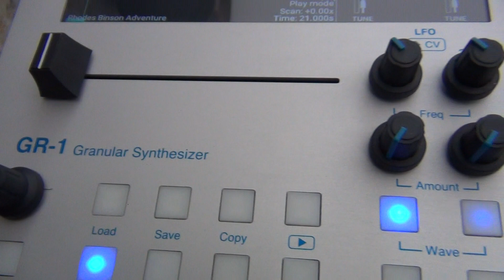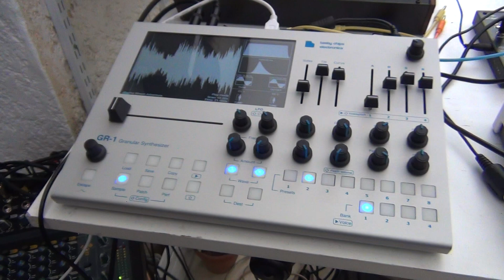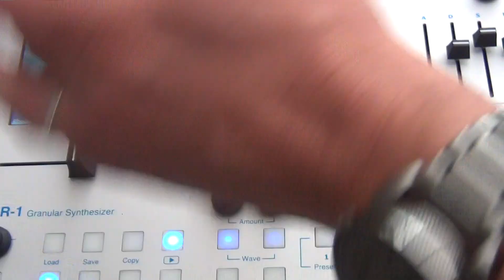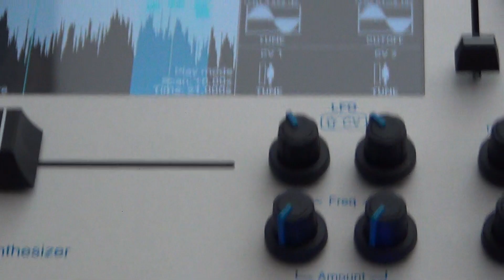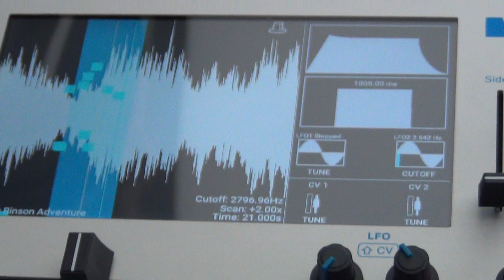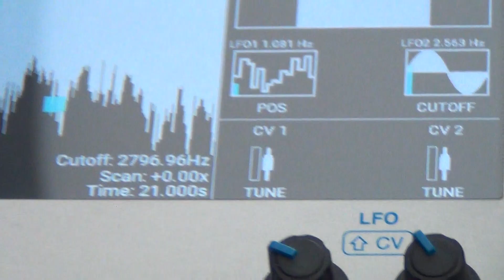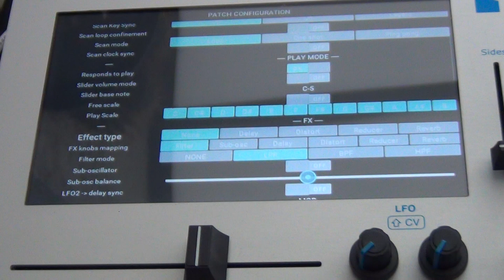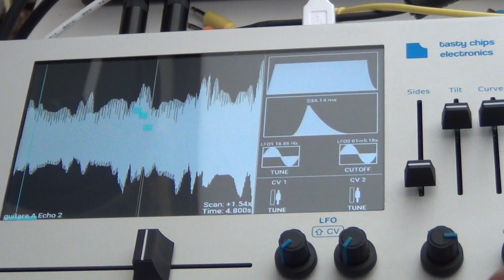RENCONTRES ARDECHOISES 2019 PART 7 : GR-1 GRANULAR SYNTHETISEUR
Lors des Rencontres Ardéchoises 2019, Christophe SALVADOR nous présente sont très rare lecteur de samples a Synthèses Granulaire ! Le fameux GR-1 de la société Tasty Chips Electronics ! Utilisé, entre autre, par JMJ ! Démo exclusive passionnantes  !